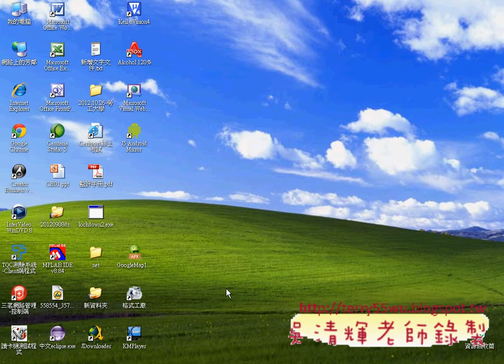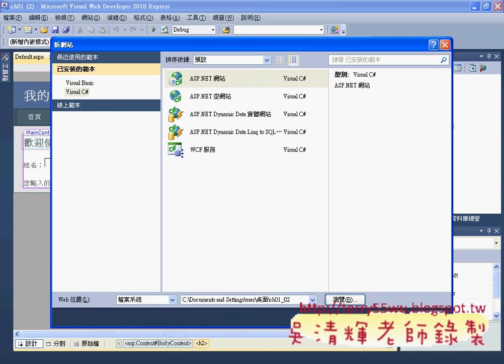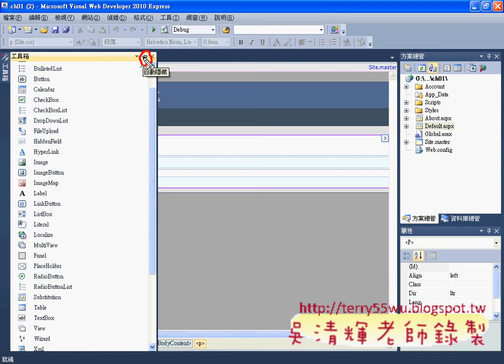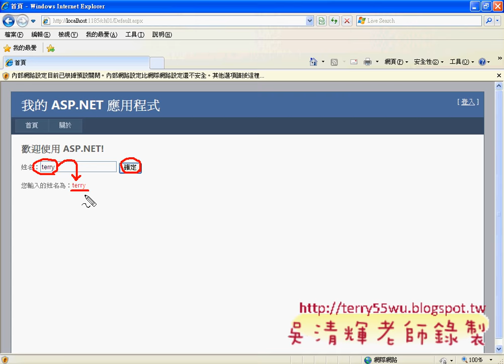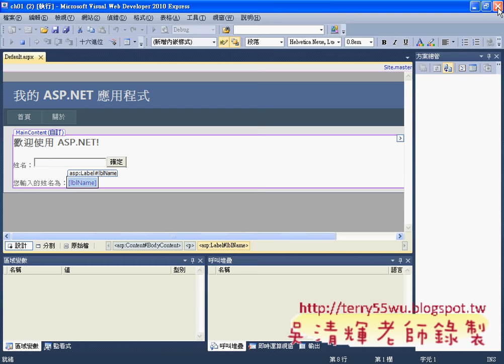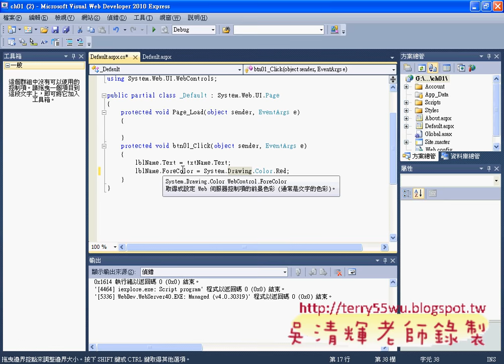第一章認識ASP NET開發環境(第一個練習&讓Label顯示TextBox的文字&將Label文字改為紅色)